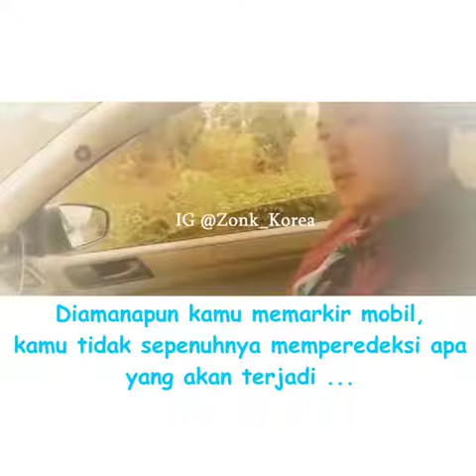Cek dulu sebelum mengemudi